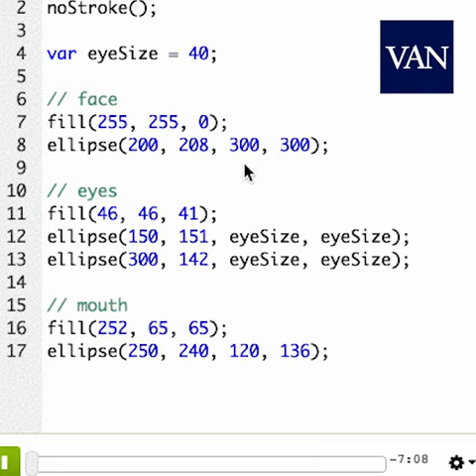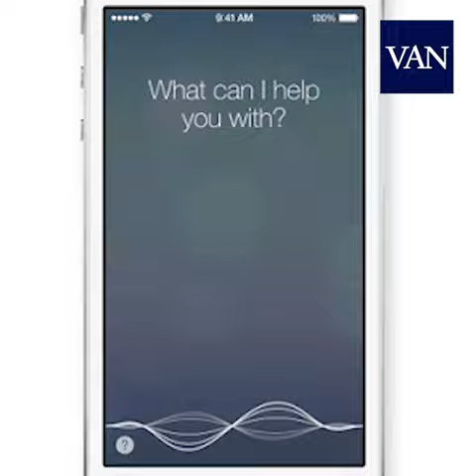El vídeo de Youtube que te puede dejar sin un duro I Pablo Foncillas